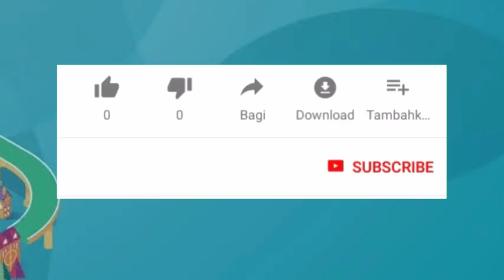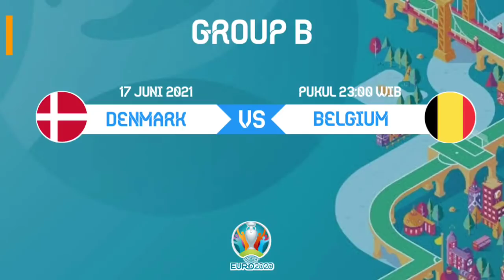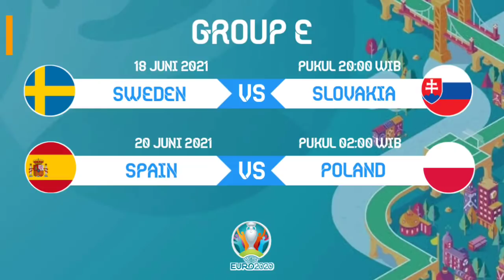ITALIA VS SWIS (3-0) ~ hasil UERO 2020/2021 tadi malam ~ italy vs Switzerland live 17 juni 2021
Italia vs swis live hari ini
Swis vs italia hari ini live
Italy vs Switzerland live 2021
Italy vs switzerland live 17 juni 2021
Italia vs swis live
Italia vs swis live mnc
Hasil pertandingan
Top score dan klasemen
Head to head italy vs Switzerland
Italia vs swis
Italy vs Switzerland
Italia swis
Italia vs swis 2021
Italy Switzerland
Italy vs Switzerland live
Highlight italia vs swis
Highlight italy vs Switzerland 2021
Highlight swis vs italy
Highlight Switzerland vs italy 2021
Highlight italia
Highlight swis
Italia vs swis uero 2020
Italia vs swis uero 2021 live
jadwal uero hari ini
Jadwal uero malam ini
Jadwal uero 2021
berita uero
berita uero terbaru
Info uero terbaru
Info uero hari ini
head to head italia vs swis
jadwal timnas italia
Jadwal timnas swis
hasil bola tadi malam
highlights uero
hasil italia semalam
Uero 2021/2022
Hasil bola semalam
Hasil terbaru uero 2021
hasil italia terbaru
hasil uero 2021
hasil uero tadi malam
hasil Pertandingan italia
hasil Pertandingan italia vs swis
uero tadi malam 2021 terbaru
kualifikasi piala dunia 2021
kualifikasi piala dunia 2021 tadi malam
Uero live streaming
penyisihan grup a italia vs swis
penyisihan grup a swis vs italia
Italia vs swis disiarkan dimana
Italia dini hari tadi
Italia goal
goal terbaik piala dunia
goal terbaik uero
Uero ini hari
uero italia
uero indihome 2021
hasil italy terbaru
hasil swis terbaru
hasil italia vs swis tadi malam
hasil Indonesia hari ini
extended highlights
hasil pertandingan italia semalam
hasil italia tadi malam
hasil italia tadi pagi
hasil swis tadi pagi
cuplikan italia vs swis
Highlight italy 3-0 Switzerland
highlight cuplikan italia vs swis
highlights uero 2021
cuplikan uero dini hari tadi
Cuplikan italia swis tadi malam
hasil swis italia
link streaming italia vs swis
link streaming italia
Link streaming swis